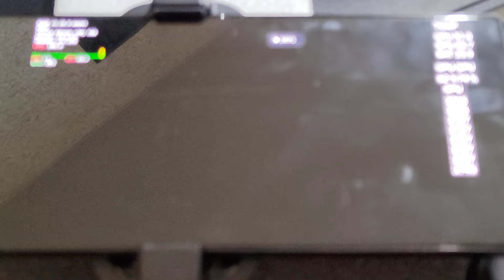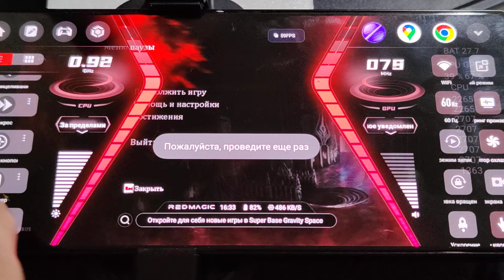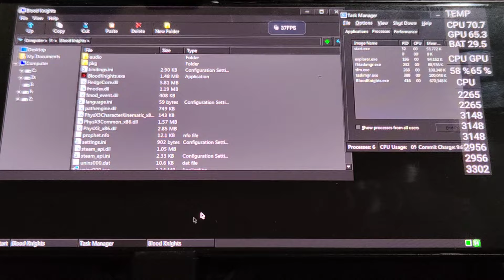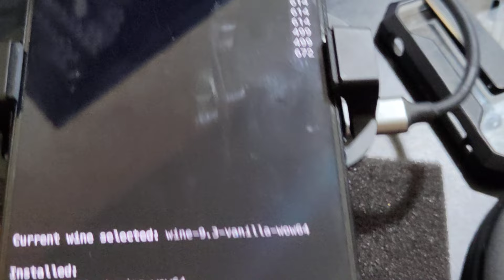Test Nubia Red Magic 9 Pro: Blood Knights // mobox Wow64 (Snap 8 Gen 3)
Settings:
Wine 9.3
-Dynarec 45
-Turnip V6.5
-DVXK  1.10.3
-resolution 1280x720
- 4-7 cores (Primary)
other default settings
Graphic settings: Low
Control of the game is a Bluetooth keyboard and mouse.

External cooling is used - One Plus 27W.